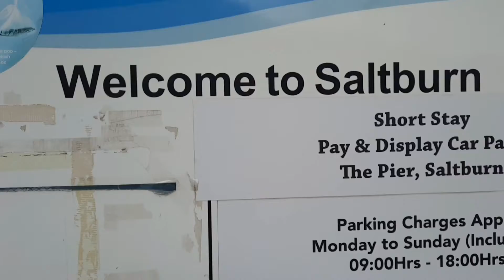Saltburn - by - Sea Promenade Walk| Sun | Surf | I ❤ the seaside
Promenade Walk Saltburn by Sea